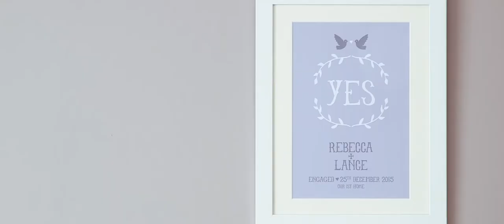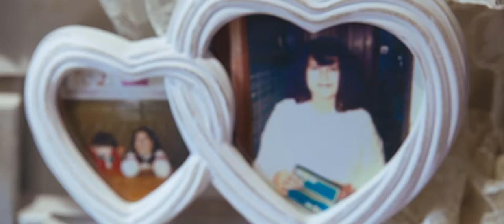Packington Moor Wedding Film - Rebecca and Lance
The wedding trailer for Rebecca and Lance at Packington Moor